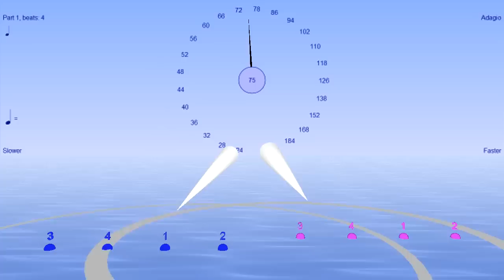Harmonic Polyrhythm animation for: 4/4 : 4/3 - with Bounce Metronome Pro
Here 4/3 means four "third notes" per measure just as 4/4 means four "fourth notes" per measure.

To get the pitches, you choose a pitch for the 1/1 and then all the other pitches are related to each other in the same ratios as the rhythms.